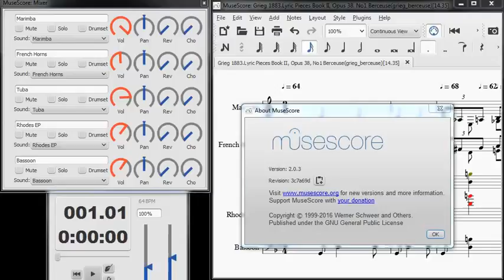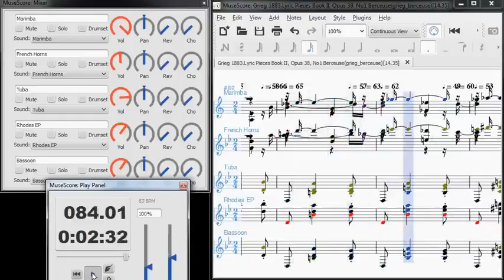Grieg 1883 Lyric Pieces Book II, Opus 38, No1 Berceuse [14.35]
Grieg's 1883 Lyric Pieces Book II, Opus 38, No1 Berceuse rendered in MuseScore 2.0.3. All instruments use soundfont FluidR3Mono_GM3.sf3.